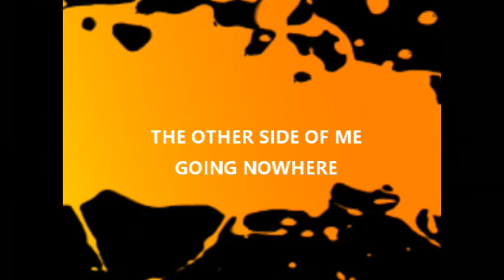JOHN DOC & CHRISTIAN LIVE CLEM DANE YOUTUBE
Two of Clubland's biggest attractions, every venue a sellout.
Hamilton Railway Club in the 90's,Both still wanting to work
Come On, First Minister, Let the shows begin.